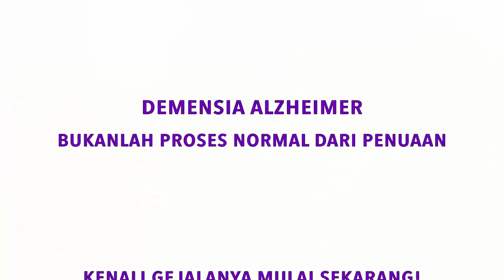Manfaat Bersosialisasi bagi caregivers oleh Michael Maitimoe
Michael Dirk Roelof Maitimoe, M.Psi., Psikolog
Executive Director Alzheimer's Indonesia

Halo sahabat caregivers,
Saya akan menjelaskan tentang dampak positif bagi para caregivers aktif dalam bersosialisasi.

Manfaat untuk tetap bersosialisasi bagi caregiver.

~ Yang pertama para family caregivers akan mendapatkan insight yang penting bahwa You Are Not Alone menghadapi situasi dan kondisi seperti ini bahwa ada banyak juga teman-teman yang senasib sepenanggungan mengalami kondisi yang serupa sebagai family caregiver ODD orang dengan demensia

~ Yang kedua memiliki lingkup pergaulan yang baru bahwa teman-teman ternyata masuk ke dalam suatu komunitas berjumpa dengan orang baru berjumpa dengan teman baru bahkan bisa menjadi sahabat baru

~ kemudian yang ketiga bisa menurunkan kadar stres. Bosen kalau di rumah seorang diri, jenuh tetapi ketika berkumpul dalam suatu komunitas bisa menurunkan kadar kejenuhan itu. Jadi bisa aktif lagi ceria lagi dan bisa mengalihkan sejenak beban yang dirasakan sebagai caregivers

~ Mendapat dukungan dari tenaga ahli dan profesional. Kemudian bisa bertemu dengan berbagai tenaga ahli maupun profesional seperti halnya di Alzheimer’s Indonesia yang dilakukan ada meeting maupun Group counseling bahwa ada berbagai macam multidisiplin ilmu yang hadir jadi ketika para family caregiver hadir tidak hanya mendengarkan seminar tetapi juga bisa saling sharing dengan para profesional yang hadir pada saat itu seperti dokter, perawat, psikolog dan yang lain-lainnya kemudian bisa juga nih Wah kalau ikut kegiatan komunitas untuk mengeluarkan keluh kesah jadi curhat jadi bisa sharing dapat ilmu lagi kemudian bisa tahu nih tips-tips yang baru nih sebagai caregiver yang punya pengalaman lebih dulu dari Bapak Ibu sekalian

~ yang berikutnya ini yang penting selain bisa untuk menjadi membawa informasi baru menjadi bekal bagi diri sendiri, teman-teman bisa jadi care navigator. Bapak Ibu terapkan juga di rumah seperti misalnya melakukan kegiatan memasak bersama dengan ODD kemudian membaca bersama ODD membaca hal-hal yang simple seperti baca koran mungkin atau baca majalah atau baca atau melihat video-video atau album album foto yang sebelumnya jadi ada aktivitas bermakna yang bisa dilakukan bersama dengan ODD bisa juga berkebun apabila punya lahan yang cukup jadi bisa melihat pertumbuhan tanaman mengajari ODD untuk bercocok tanam hingga mereka punya aktivitas yang baru juga untuk di rumah bisa juga bermain puzzle bisa juga dengan rajut bagi orang yang senang merajut dan hal ini bisa membuat orang menjadi merasa nyaman punya hobi baru lagi dalam merajut kemudian bernyanyi atau menari bersama dengan anak maupun cucu bisa juga dengan merapikan barang-barang ataupun tumpukan-tumpukan yang ada di rumah tinggal ODD punya kegiatan yang baru

~ dan yang terakhir nih yang paling penting adalah menonton video bersama dengan keluarga keluarga dalam arti kata bersama dengan caregivers sendiri dengan jadi adanya kebersamaan dan kehangatan yang dirasakan oleh bersama dengan keluarganya

demikian informasinya terima kasih